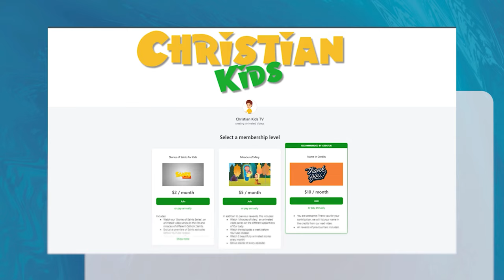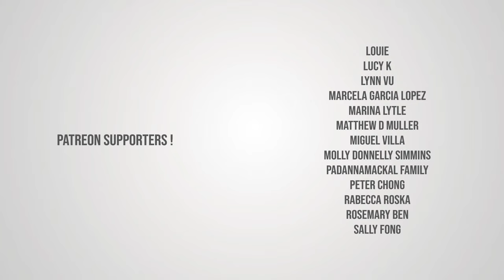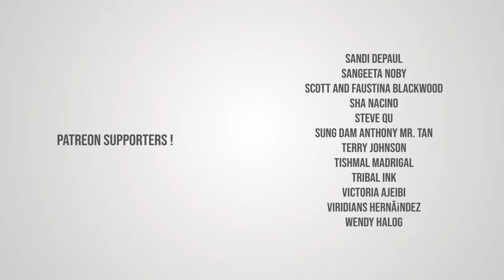Story of Saint Susannah of Rome | Stories of Saints | Episode 213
Story of Saint Susannah of Rome | Stories of Saints

Saint Susannah of Rome, a Christian martyr and virgin, lived during the 3rd century. She courageously upheld her faith, refusing to renounce it, and faced persecution for her beliefs. Her steadfast devotion to Christ has inspired believers throughout history. Her martyrdom stands as a testament to her unwavering commitment to her Christian faith and the enduring power of devotion to God.